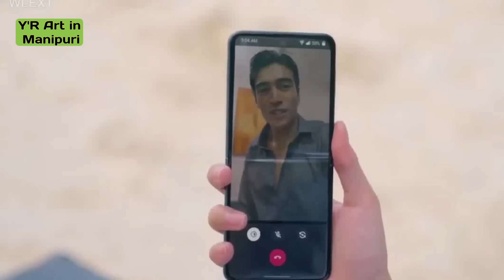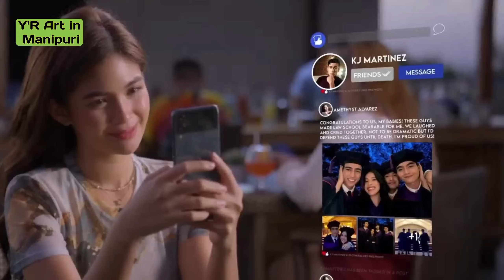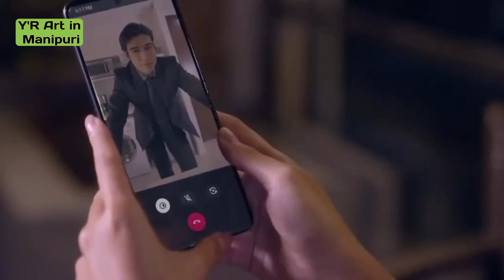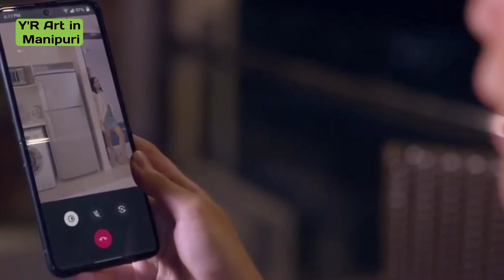The Rain In España (EP 09) Explained in Manipuri || Drama explained in Manipuri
Vocalist: Thoungamba Laishram

Special thanks to " Bikash Yumnam "

Synopsis :
💞Two ambitious undergraduate students - Luna, an architecture student at UST and Kalix, a legal management major at Ateneo, fall madly in love against the pressures of studies, family and future plans. Their young love led them to heartbreak and frustrations that affected their personal lives. After almost ten years, their lives intersect again as young professionals.💞

🚫Copyright🚫